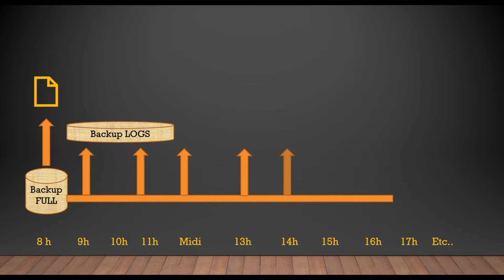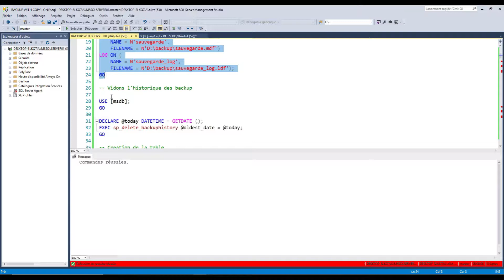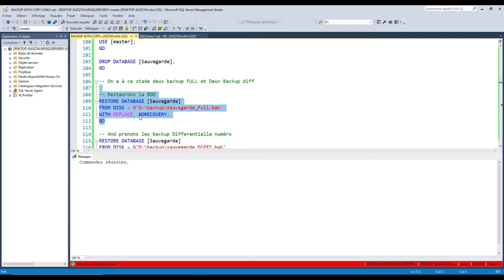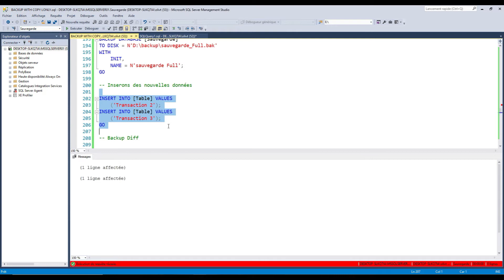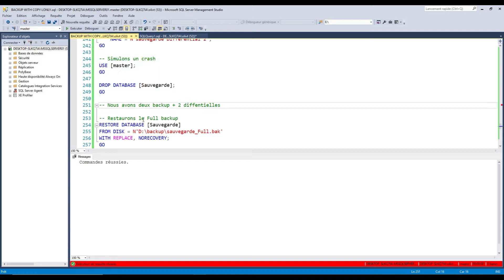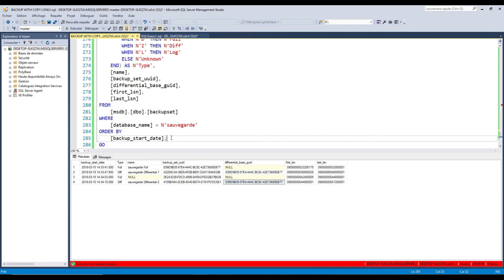SQL Backup : Découvrez la spécificité du BACKUP WITH COPY ONLY sur SQL. (exemple simple)